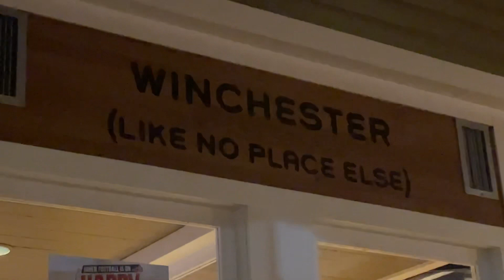Neighborhood Christmas Lights || A Very Low-Effort Vlogmas: Day 13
So pretty… I wish it was a more enjoyable memory.